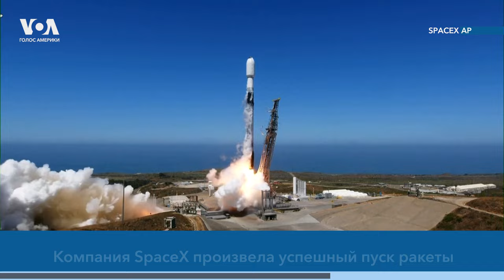Оптимизм Байдена. Блинкен на Ближнем Востоке. SpaceX запускает спутники. Стрельба на базе ВВС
🔹 Президент Джо Байден заявил, что испытывает оптимизм по поводу соглашения о прекращении огня между Израилем и ХАМАС, но отметил, что переговоры «далеки от завершения».
🔹 Госсекретарь Энтони Блинкен в десятый раз с 7 октября 2023 года прибыл на Ближний Восток  на переговоры о прекращении войны между Израилем и ХАМАС и возвращении заложников из Газы.
🔹 Компания SpaceX произвела успешный пуск ракеты Falcon 9 миссии Transporter-11 по запуску малых спутников. На орбиту выведено 116 спутников, включая CubeSats и MicroSats.
🔹 Полиция Сан-Антонио расследует обстоятельства стрельбы по КПП базы ВВС США Сан-Антонио-Лакленд. Охрана базы вступала в перестрелку с подозреваемым, дважды обстрелявшим базу из автомобиля.
🔹 На ипподроме Emerald Downs в штате Вашингтон прошли соревнования бегунов в костюмах тиранозавра.